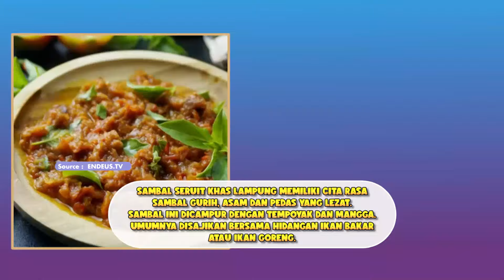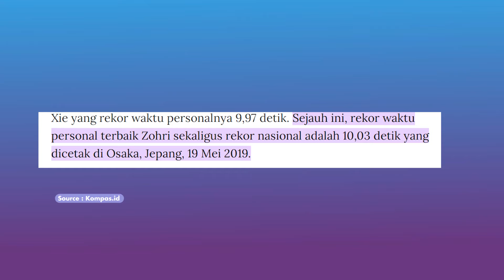Warga yang CFD Gak Cuma Sehat Jasmani Tapi Juga Pintar Pintar! - BAHAGIA LANGSUNG TUNAI